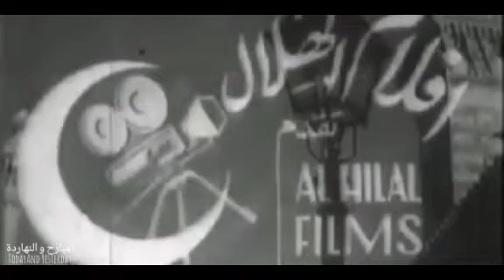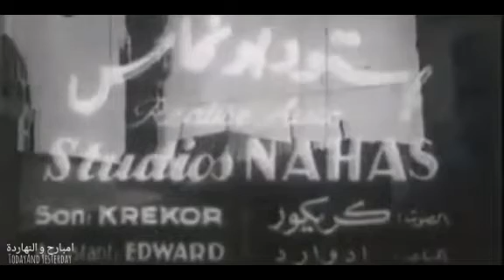فيلم لك يوم يا ظالم (1951)